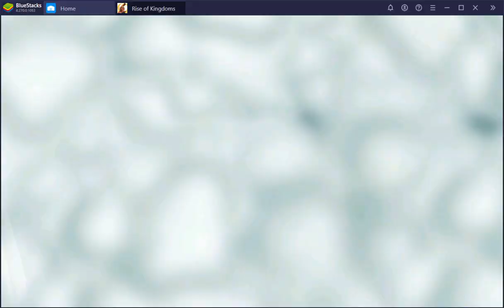Rise of Kingdoms Crushing Out Ian's Ballads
The new version of Ian's Ballads now featuring 5 players, But it only really takes 4.